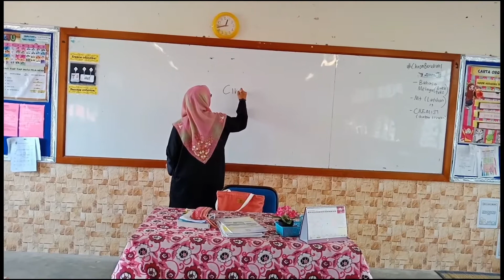XTrovia - Gimik Hari Guru [HGZTH18] (2018)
Video gimik sambutan hari guru dari tingkatan 4 (batch XTrovia 1519)